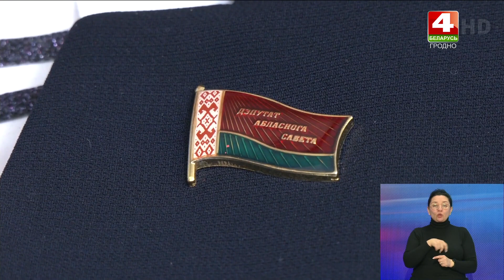В Гродно прошла первая сессия областного Совета депутатов 29-го созыва